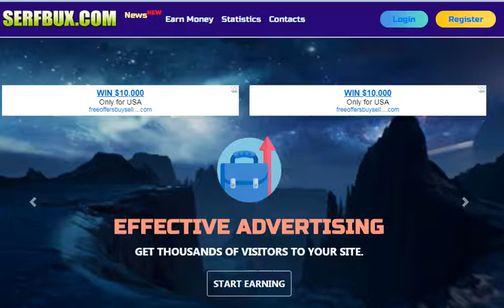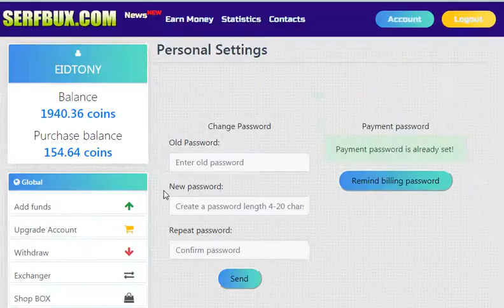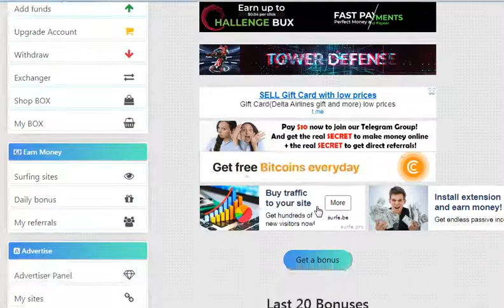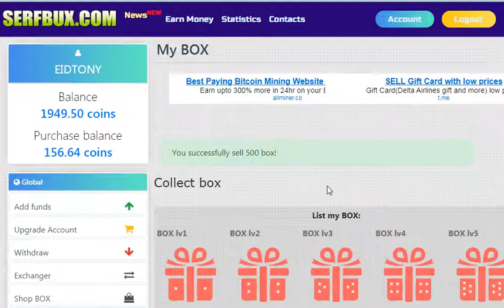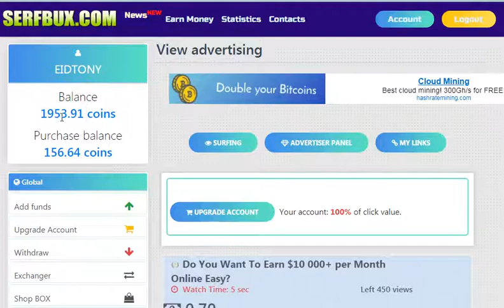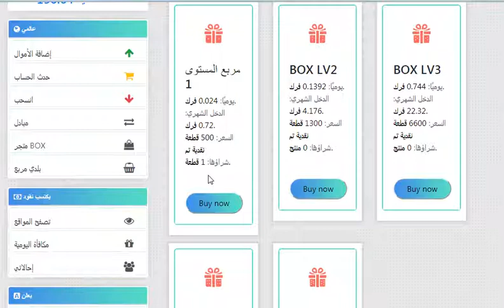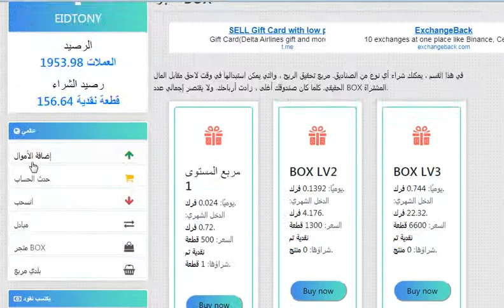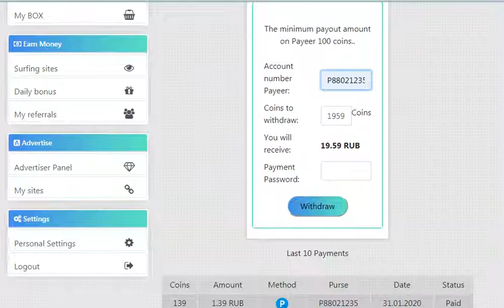موقع للمبتدئين لربح الروبل مجاني مع اثبات سحب 19 روبل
رابط الموقع
الربح.
ربح المال,
المزرعة السعيدة,
بايبال,
بايزا,
payza,
payoneer,
مواقع صادقة,
ربح البيتكوين,
Proof payment,
ربح 1$,
ربح 2017,
ربح 5$,
ربح البيتكوين,
ربح البيتكوين كل 5 دقائق,
ربح المال,
ربح بلياردو,
ربح بيتكوين,
ربح بيتكوين مجانا,
ربح تابلت,
ربح تعبئة,
ربح تلفون,
ربح ثواني,
ربح حقيقي,
ربح حقيقي من الانترنت,
ربح حلال,
ربح حلال من الانترنت,
ربح حوحو,
ربح دريس,
ربح دقيقة,
ربح دوجكوين,
ربح دولار,
ربح دولارات,
ربح ذهب,
ربح راتب شهري,
ربح ربح,
ربح رصيد,
ربح روبل,
ربح روبل 2017,
ربح روليت,
ربح زوار كثر,
ربح ساتوشي,
ربح طريقة,
ربح فلوس,
ربح فيزا,
ربح قمار,
ربح كاش يو,
ربح كاميرا,
ربح كوينز,
ربح للمبتدئين,
ربح لوتو,
ربح مال,
ربح هاتف,
ربح هاتف مجانا 2017,
ربح هدايا,
ربح هواتف,
المواقع الربحية .
ربح الدولار .
هشتاج.